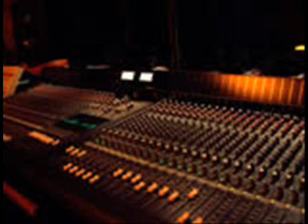The Sonic Producer Make Music Software - Reviews and Website - any Good?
← ← CREATE BEATS AND INSTRUMENTALS NOW. RAP HIP HOP RNB DANCE TRANCE...ITS ALL DO-ABLE